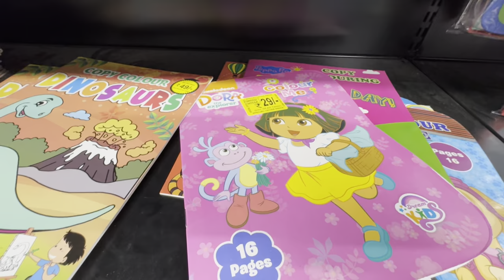Shopping Time with Husband || Vishal Mega Mart || Yoga challenge Failed😂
Shopping Heals me🌸